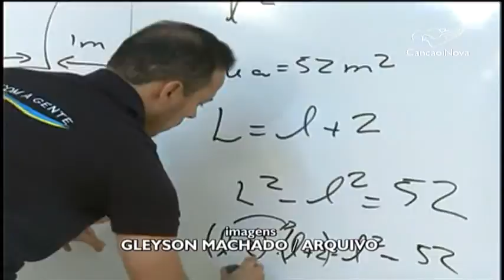FIES: MEC se recusa pagar mensalidades com reajuste acima da inflação - CN Notícias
O financiamento estudantil (FIES) ainda dá dor de cabeça aos estudantes. Algumas instituições de ensino superior reajustaram os preços das mensalidades acima da inflação e o Ministério da Educação não aceita pagar os novos valores.
Reportagem de Felipe Rodrigues e Gleyson Machado